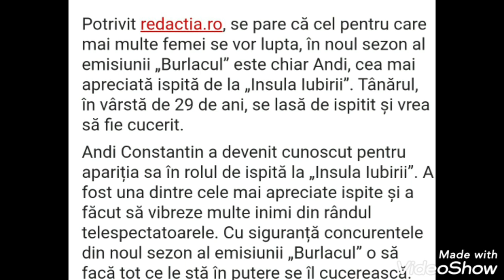Cine este burlacul 2020 + noul prezentator?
Dacă vă place acest clip nu uitati sa va abonați la canalul meu!